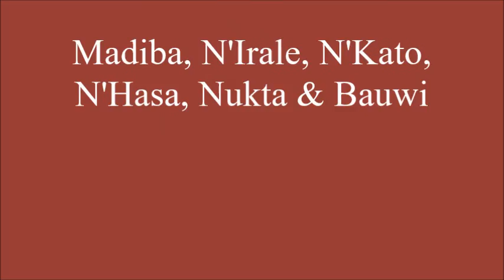Madiba, N'Irale, the twins, Nukta & Bauwi @Burgers' 22 Oct 2015